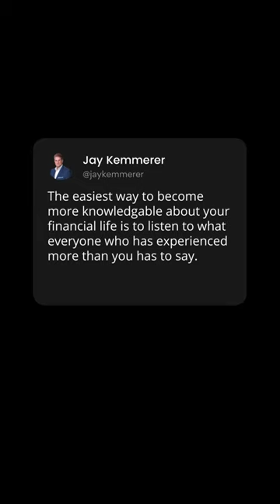Easy Way to Gain More Financial Knowledge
Want to become more knowledgeable about your financial life? Listen to those who have experienced more than you. By seeking advice and guidance from those with more experience, you can gain valuable insights and learn from their past successes and failures. Don't be afraid to ask questions and seek out mentorship when it comes to your finances. Let's learn from those who have come before us and use their wisdom to create a better financial future for ourselves. To give yourself some more financial knowledge, check out the FREE resources on my website!